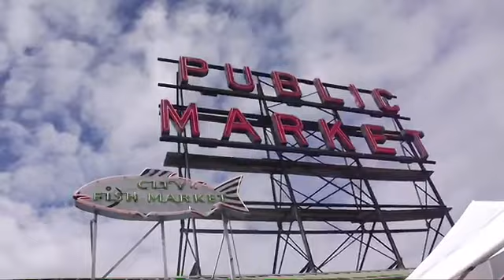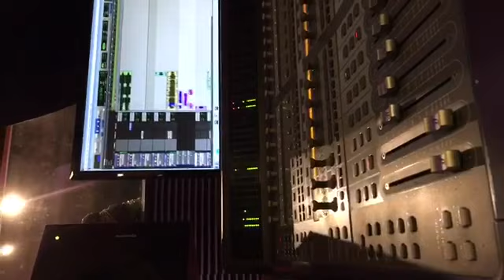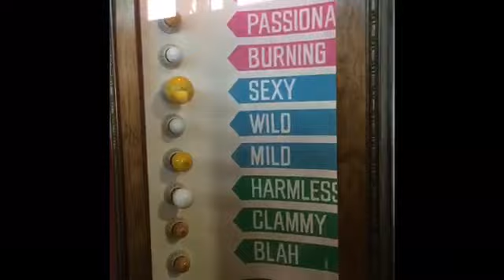My year -2017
2017 was full of the best memories by far I’m so thankful for everyone that made it special I hope y’all enjoy this video I can’t wait for 2018!